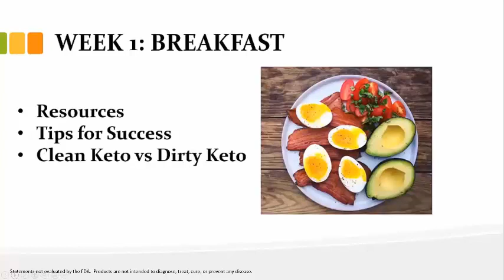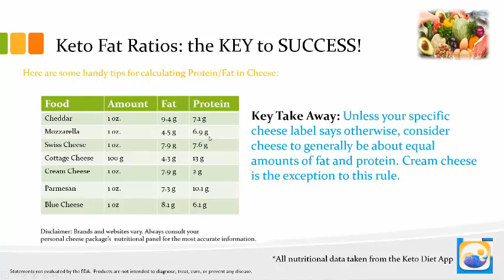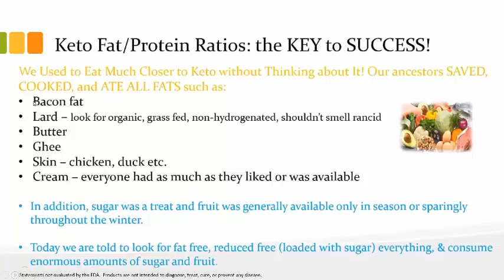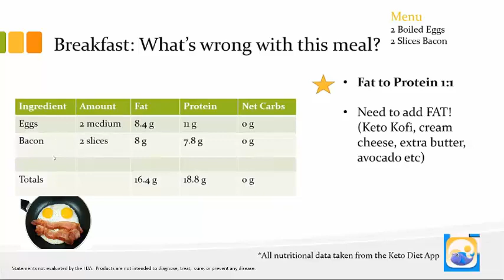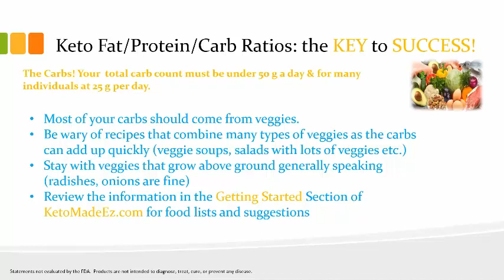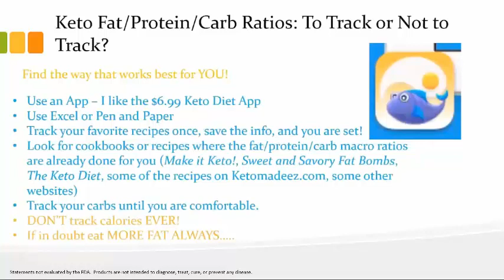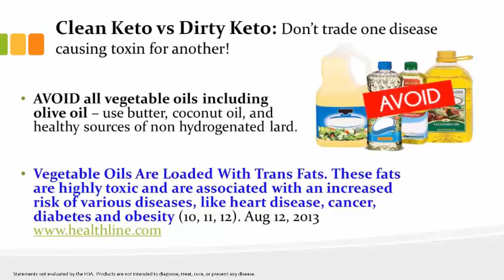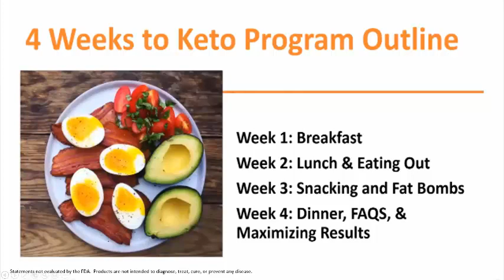Week 1 - Breakfast 4 Weeks to Keto Video #2 of 5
Today's episode is the SECOND in our 5 video, 4 Weeks to Keto Series! The goal of this series is to take anyone from brand new to keto to an expert in just 4 weeks!

Show Notes and Resources:
– Keto Made Easy Cookbook & Is Keto Right for Me?

- 9 min What Is Ketosis video

Where I get my organic non hydrogenated leaf lard and beef tallow

Episode 17: The Beginners Guide to Intermittent Fasting, Tips, and Troubleshooting

If you don't already have your own subscription, get these life-changing products